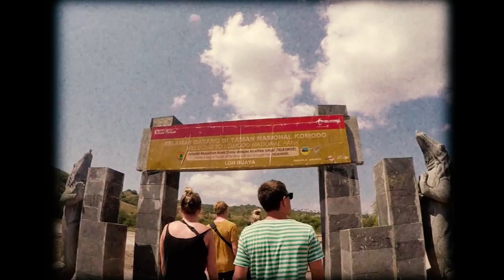The Schuberts - Dyin' Young (Lyric Video)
Dyin' Young, a single of The Schuberts upcoming album, is available everywhere on your favorite digital platform.

Footage from:
- Annisa Izdihar & Bramaldi Ibrahim (@annisaias & @bramaldiibrahim)
- Sulthan M. Al-haq (@radensulthan)
- Redo S. Ramadhan (@redomiredo)
- Gita Dinar Pramesti (@dinarprams)
- Putri Garneta (@garrneta)
- Ferdy Destrian (@ferdydestrian)
- Kezia W (@gwkez)
- Afrizal Lukman (@lubricatedhorsecock) & Sarah Mindhoff (@gekyuuu)
- Rizkia Juniaputra (Otomotif Polman) (@rizkiajunia)

Edited by The Schuberts

Song Mixed & Produced by Panji Wisnu
Co-produced by Aliefta Widhiawan
Mastered at Stardelta Mastering
by Lewis Hopkin